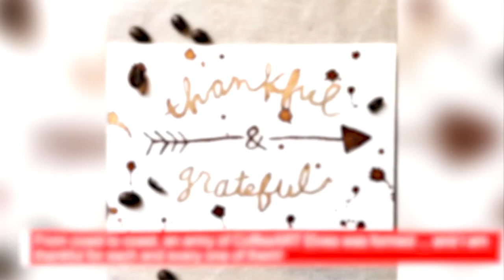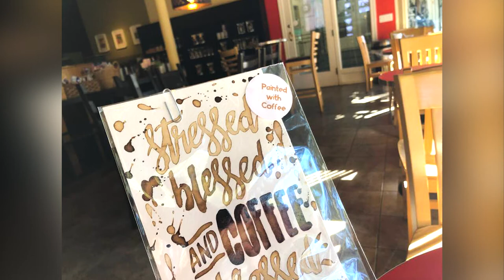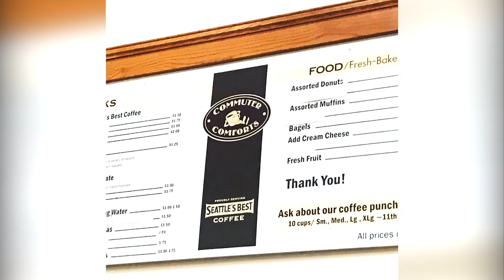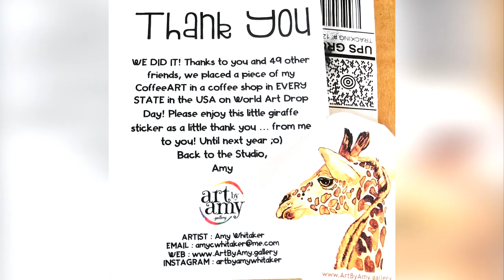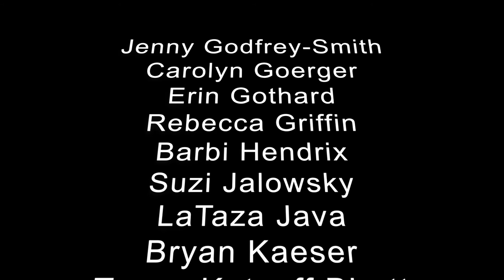What is World Art Drop Day?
Have you ever wanted to discover a piece of original art in the wild?

Well,  World Art Drop Day was created by Missile Mouse creator Jake Parker. The day encourages all artists -- whether it's professional or amateur -- to drop a piece of art wherever they find themselves and provide clues on social media to help people find it.

Since I am a coffee painter, I decided to create over 50 pieces of CoffeeART to be "dropped" in coffee shops across the USA. With the help of friends, family and strangers (who are now my friends ;o) I was able to send out an army of CoffeeART elves to surreptitiously leave my art in coffee shops ... to be found by customers and enjoyed and taken.

It was so much fun I plan on participating again in 2020, but hopefully, can go GLOBAL with my efforts! Leaving a trail of caffeinated art around the world.

Snail Mail : Art By Amy / 18484 Preston Road, Suite 102-104 / Dallas, TX 75252

👀 MORE ART BY AMY VIDEOS TO WATCH
✏️  Graphite Drawing Videos by Amy

🎨   Acrylic Painting Videos By Amy
Doggos in Sunglasses
Coming SOON!

Back to the Studio,
Amy